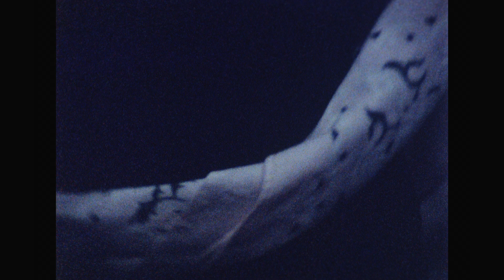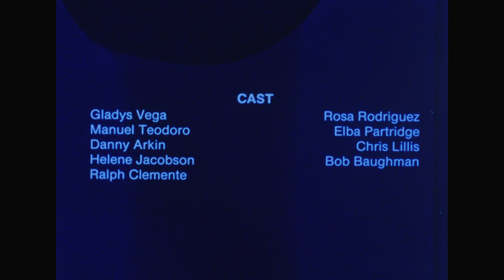Title: "Oxygen" UNIVERSITY OF MIAMI CLASS OF1983 SCREENING PRINT, STUDENT FILM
University of Miami Class of 1983, Senior class project. Lead professor Ralph Clemente, Staring: Rosa and Gerald Nevin, Manuel Teodoro, and Gladys Vega. Cinematography by Kevin Layne, Production Veronica Reidel, Produced by Barry H. Waldman, Directed by Francisco Giorgio Sferra.